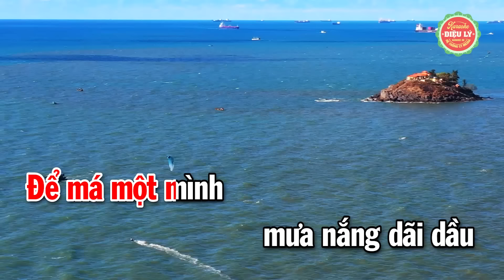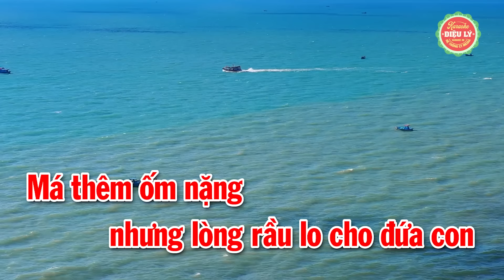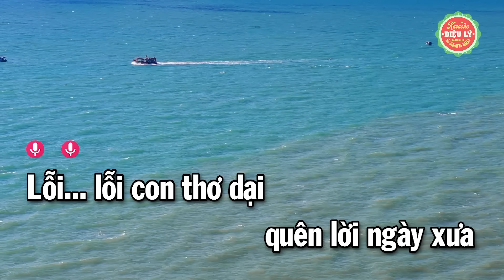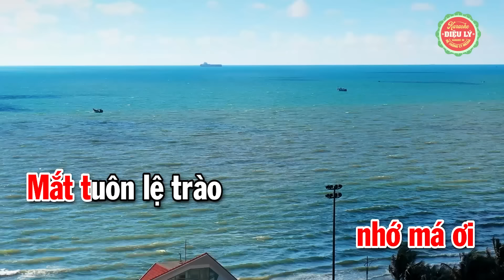Karaoke Trăng Thu Dạ Khúc Dây Đào 4 Lớp - Nhớ Má